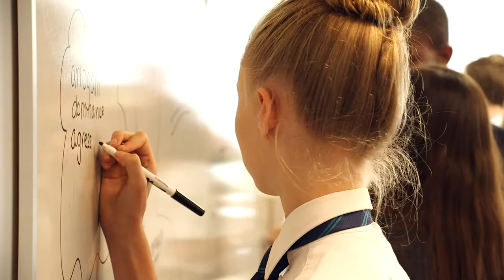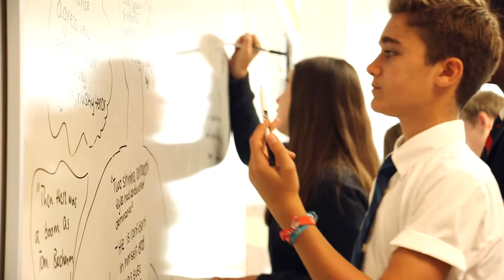BISB - Anne McCarthy - High School